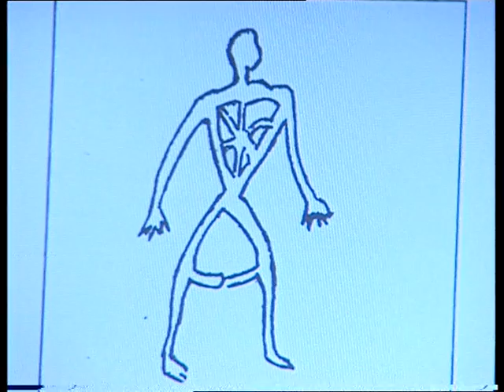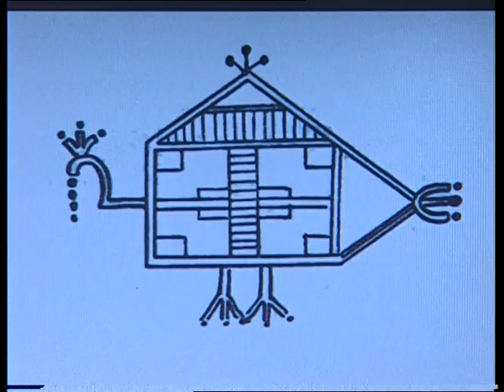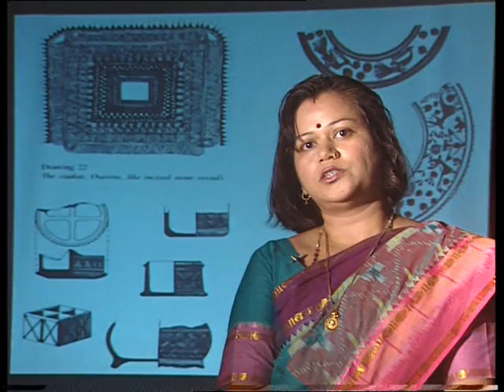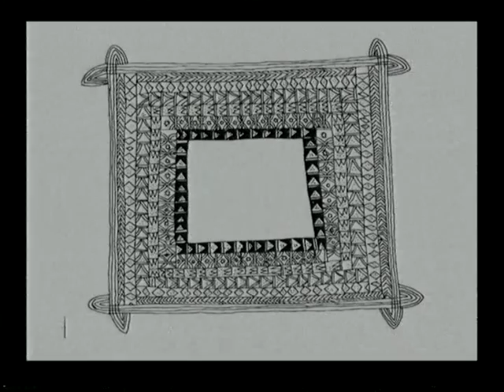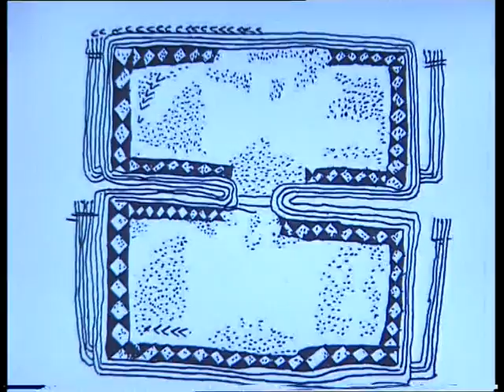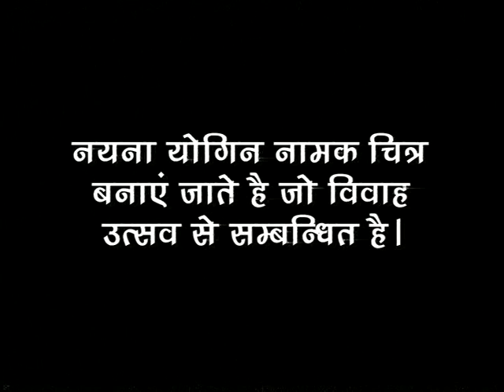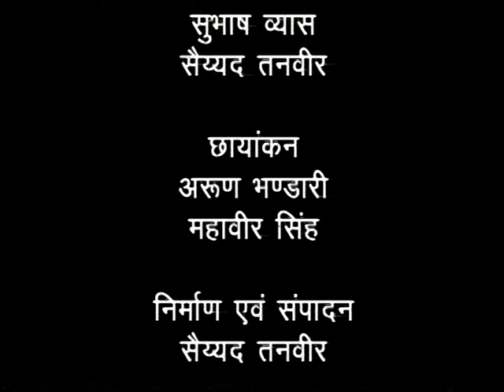Fundamentals of Visual Art - 'Idea & Image' | B.F.A. Lec#6 | Dr. Ritu Johri